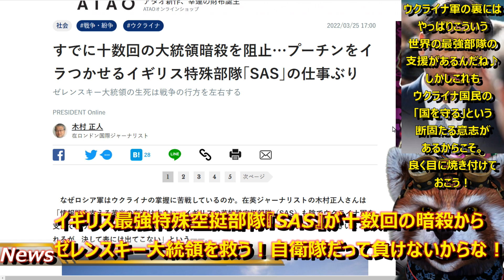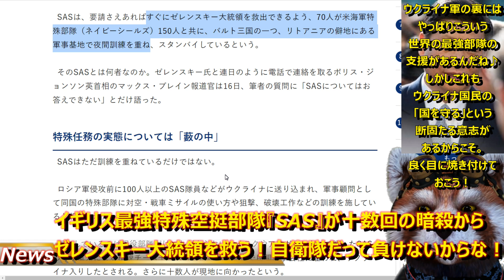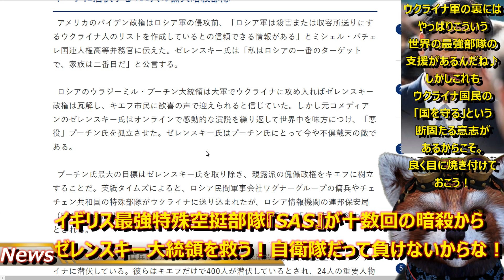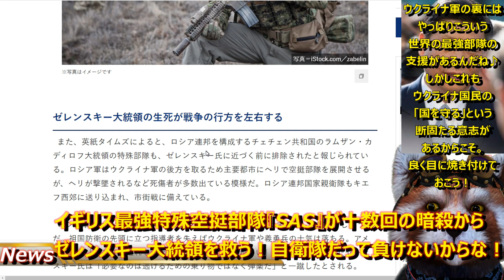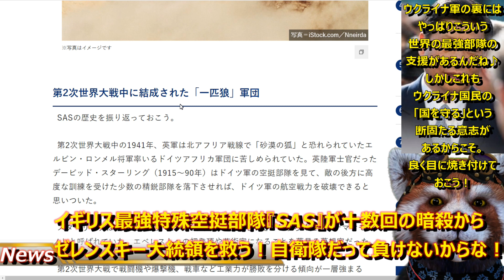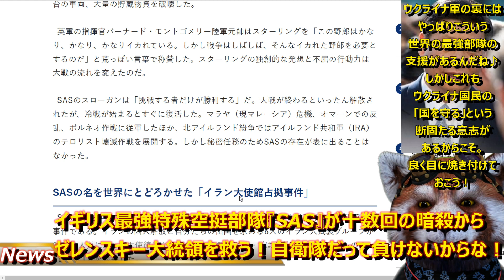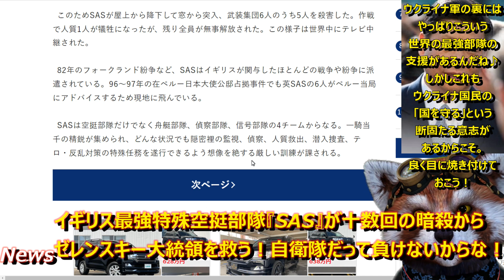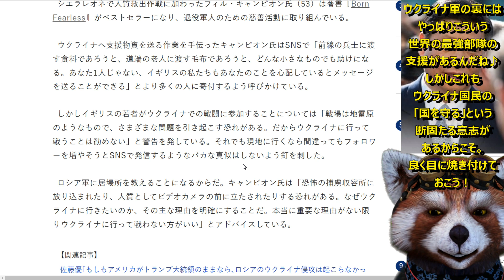【なんと暗殺者を返り討ち！十数回の暗殺作戦からゼレンスキー大統領の命を守り抜く英国最強部隊『SAS』！】ウクライナ軍を支えていると言われる英国空挺部隊SASとはどの様な部隊なのか？・・・カッコよすぎ。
・・・自衛隊だって負けないもん。

●編集ソフト
①PowerDirector 20 Ultimate Suite 通常版

●キャプチャ
①avermedia2puls